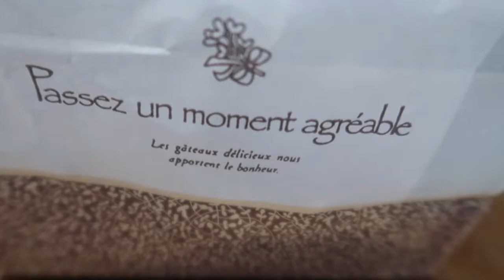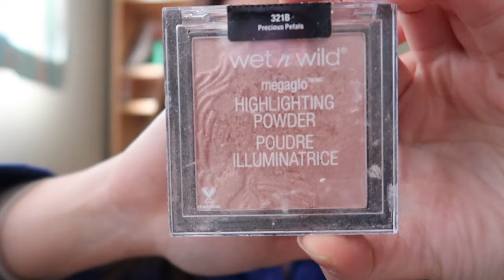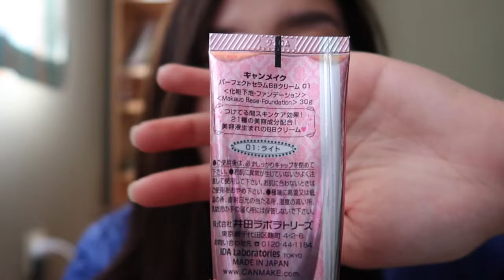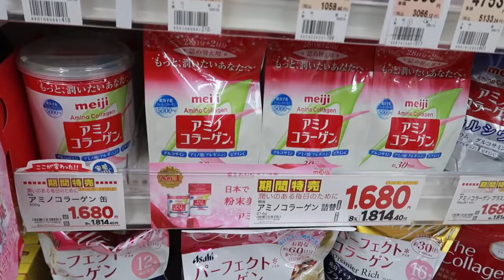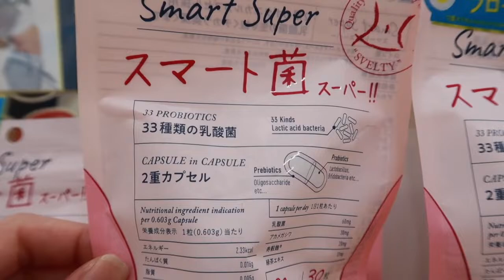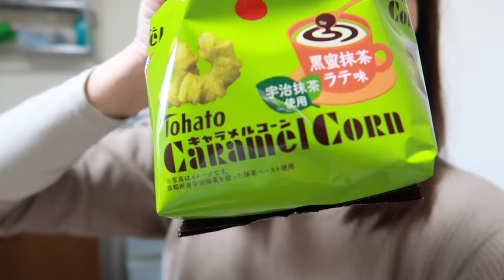FRIDAY VLOG, CURRENT BEAUTY FAVES, PIZZA & WINE NIGHT | VLOG #8 | JAPAN DIARIES| NAGI VLOGS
Nagi Kazami is a singer-vlogger who aspires to share her talent and creativity.

Thank you! Salamat! ありがとう！

Nagi

Editing Software: IMovie
Social Media Accounts: